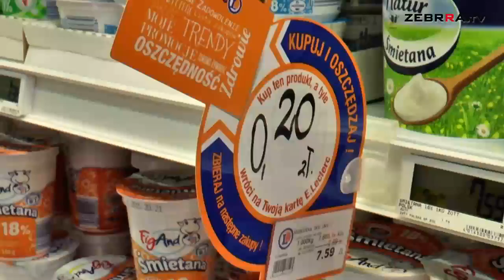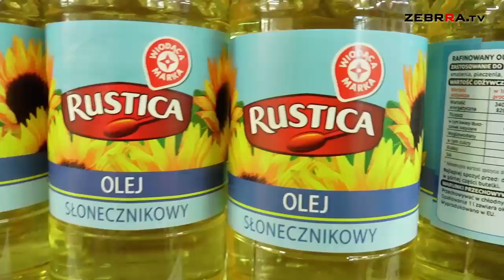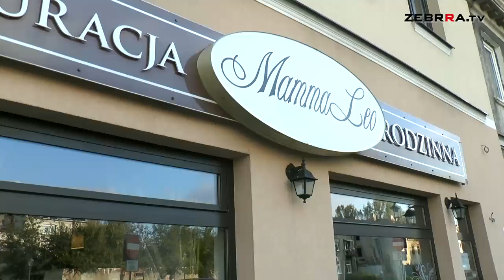2015.10.21 Mixer odc. 25 - Placki ziemniaczane Eli Fornalczyk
W najnowszym odcinku Mixera danie szybkie, proste i tanie. Nasz gość -  Elżbieta Fornalczyk pokaże nam, jak zrobić pyszne, chrupiące placki ziemniaczane. Zapraszamy na program.